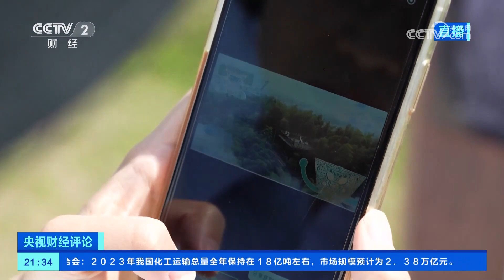“5G+智慧旅游”是个什么样？「央视财经评论」20231124 | 财经风云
本期节目主要内容：
科技赋能，开启智慧旅游新方式。随着5G网络高质量覆盖的推进，“5G+智慧旅游”产品供给也将更加丰富。“5G+智慧旅游”未来将会提供给民众个性化、品质化、交互化和沉浸化的旅游需求。